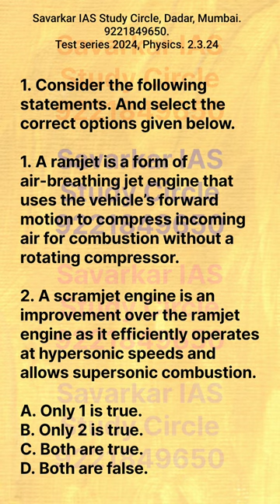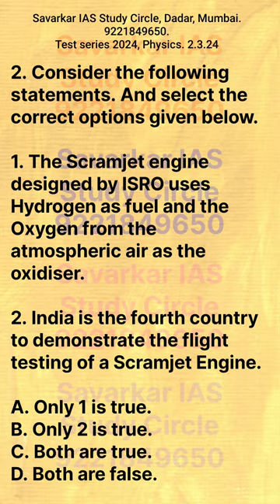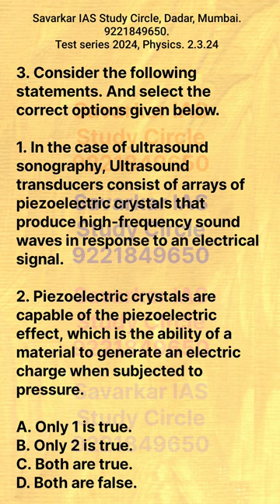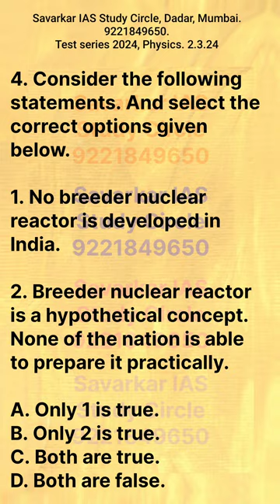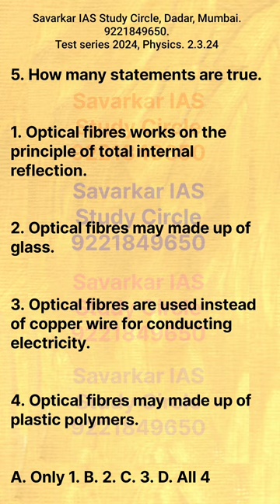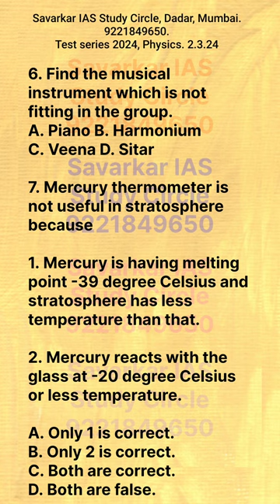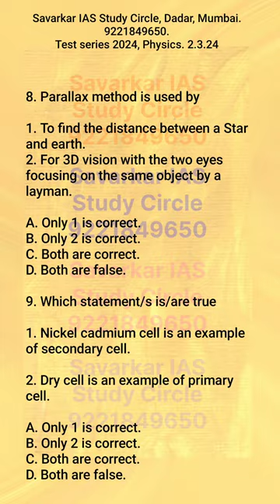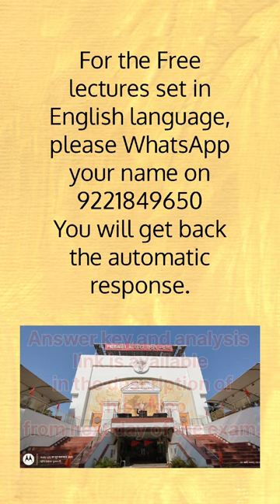Physics advanced question paper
Physics advanced question paper for UPSC civil services examinations and CDS Exams.